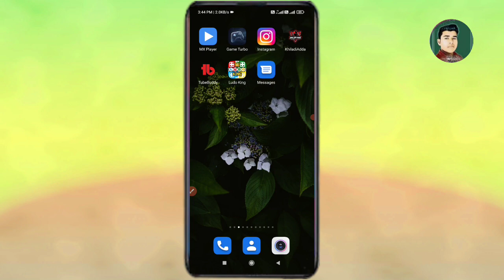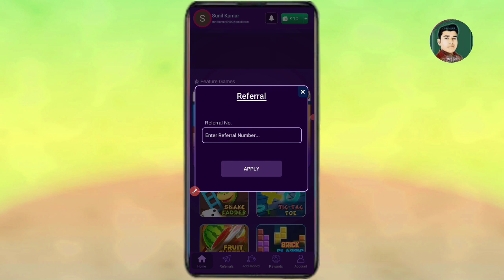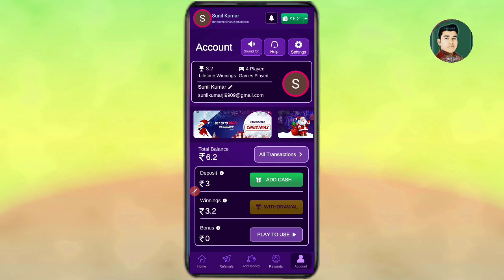New Ludo Earnnig App Today | Ludo Khel Kar Paise kaise Kamaye | Dukeplay App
refer Code 👉FV02Ar

Mera Name Subhash are aap sabhi ka swagat hai subhash Kp YouTube channel par doston aaj ki video ke madhyam se humne bataya hai New Ludo Earning App ke bare mein to doston video Pasand aane par video ko like Karen aur sath mein hamare channel ko subscribe Karke bell icon ko press kar len taki job ham video upload Karen aap tak notification turant pahunchta rahe 🙏

JAY Hind 🙏

subhash Kp ❤️